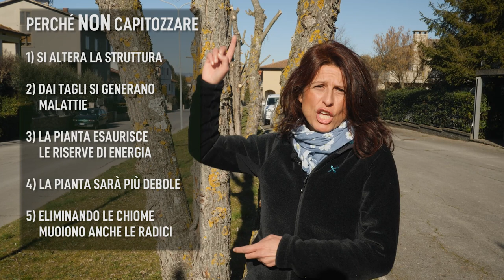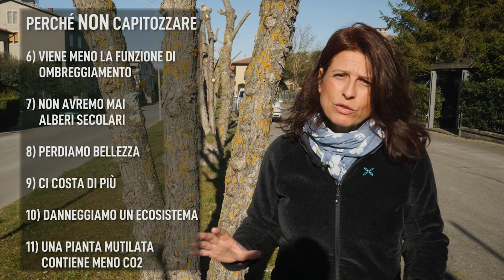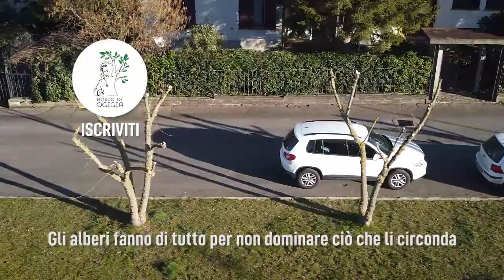CAPITOZZARE GLI ALBERI. CHE DISASTRO 😡 Come NON potare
Perché NON dobbiamo capitozzare gli alberi. Mi sono decisa a parlarne dopo una potatura assurda sotto casa. Vi spiego perché NON bisogna potare gli alberi in questo modo. La capitozzatura è una pratica distruttiva per gli alberi e per noi.

Grazie all'esperto di potature Pietro Isolan di @OrtoDaColtivare e al Dottore Forestale Antonio Brunori intervenuti nel nostro breve reportage.

Vi do ben 12 ragioni per NON capitozzare!

00:00 Perché non capitozzare gli alberi
03:00 12 ragioni per non capitozzare gli alberi
03:35 La capitozzatura per il Dottore forestale Antonio Brunori
04:15 Le ferite dalle potature sbagliate
05:15 Come reagisce la pianta alle capitozzature
06:28 Un acero non capitozzato
06:50 Le funzioni di un albero
09:03 Perché si fanno le capitozzature?
12:26 Capitozzatura a testa di salice
12:49 Capitozzature, un problema culturale